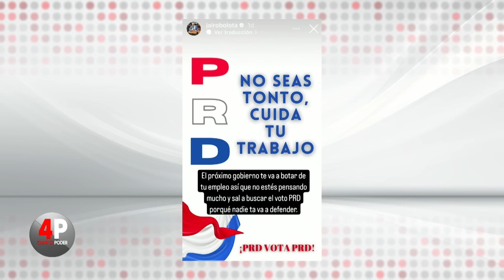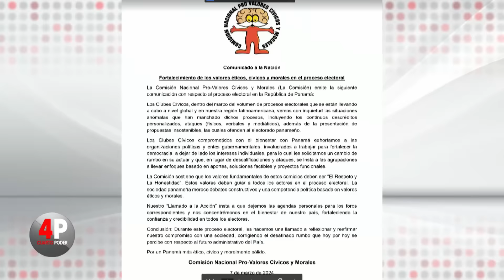Cuarto Poder: 7 de marzo de 2024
En la edición de Cuarto Poder de este 7 de marzo de 2024 el candidato a la alcaldía de Panamá por la alianza Cambio Democrático - Panameñismo, Willie Bermúdez, habló sobre la campaña política y sus propuestas. Bermúdez dijo que de ganar a partir del 1 de julio reducirá 50% de la planilla del Municipio de Panamá.